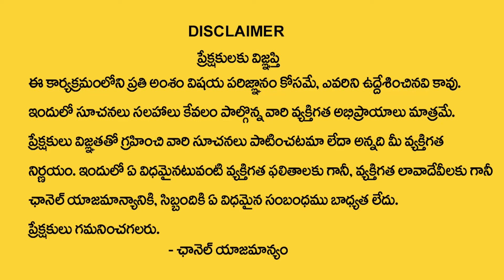ఈరోజే Sankatahara Chaturthi + Adivaram | Sankatahara Chaturthi Remedies & Mantram | Nanaji Patnaik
Watch►►ఈరోజే  Sankatahara Chaturthi + Adivaram  | Sankatahara Chaturthi Remedies & Mantram | Nanaji Patnaik